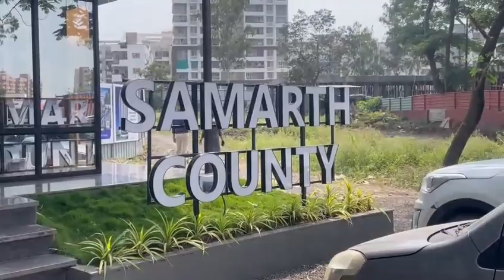Spacious & Luxury Flats / Aundh -Ravet Brts Road / Top Project In Ravet / .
Project Details⬇️
Location:📍- Ravet-Aundh BRTS Road.

🌇Carpet Area, Pricing:
2 BHK Carpet- 755 to 760 Sqft

🌇Possession🏠🤗
 December 2025

AMENITIES🏠🤗
Mini Basketball Court,
Library

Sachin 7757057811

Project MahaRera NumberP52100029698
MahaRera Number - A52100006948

Greetings, Are you looking for new houses and lots?
🙏We welcome our viewers to the "Shree Realty" channel and thank them for their interest in our selection of top-notch residential and commercial projects.🙏
Real estate services we provide : Independent 🏠house, 🏡Farmhouse, 🏘Villa, ⛪Kothi, 🏬Flats - 1BHK, 2BHK, 3BHK, 4BHK etc.
Commercial real estate services we provide : Shops, Office building, Hotel, Plots, Malls, Farmland, Retail stores,Showroom,etc.
All selling, buying and rental services we are providing here!
We are currently available in 📌Pune, Hinjewadi, Wakad, Tathawade, Punawale, Ravet, Kiwale & Mamurdi.📌